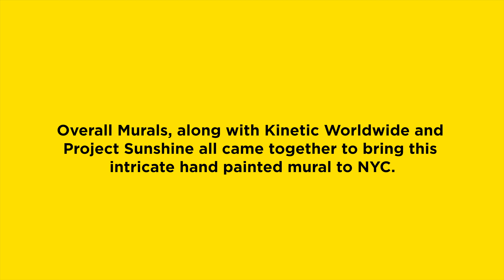Project Sunshine Mural x Overall Murals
In collaboration with @kineticworldwide for @projectsunshine, an organization that brings volunteers to make a child’s day brighter and the days pass by quicker during hospital stays, Overall’s pro paint team took to a wall in Nolita to lend a helping hand.

Special thanks to @pedrooyarbide for working with us on the killer but kid friendly mural design, our crew for instructing (and finessing) & all the volunteer apprentices for making this really fun!